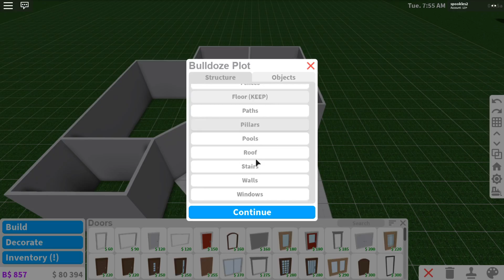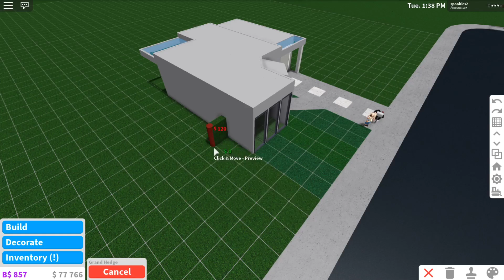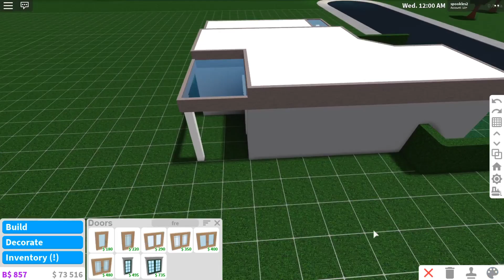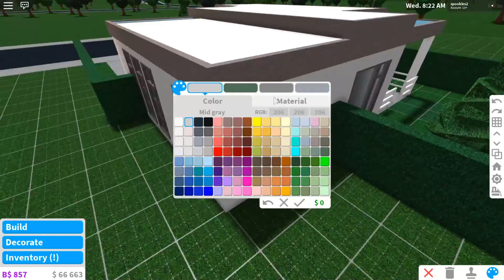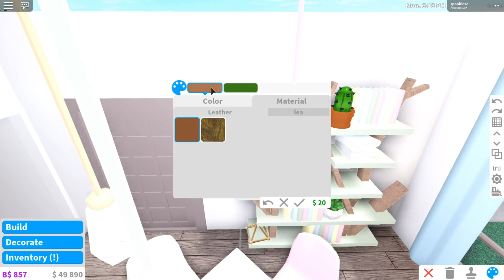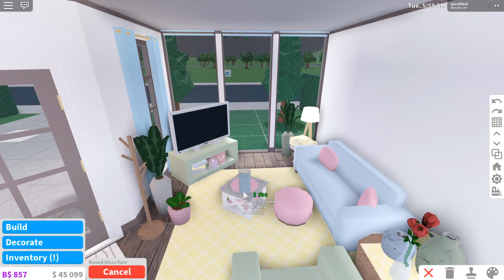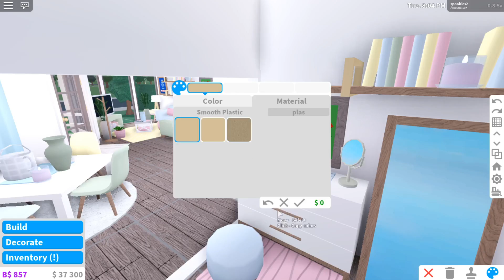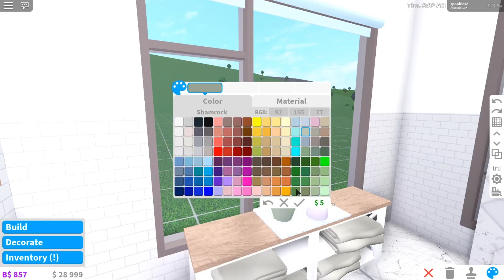Small Colourful Bungalow (No Gamepass!) | Welcome to Bloxburg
Join my new group by going over to my roblox profile spookles2!

roblox, bloxburg, bloxburg roleplay, roblox tutorial, roblox videos, welcome to bloxburg, roblox bloxburg, bloxburg build, spookles